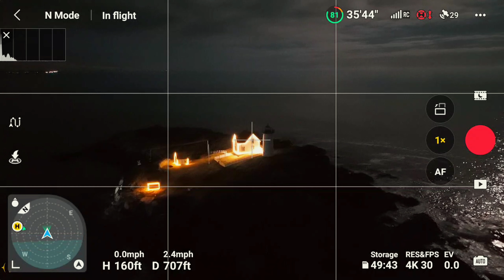NubbleAsteroid12 25 23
The making of an asteroid quick shot